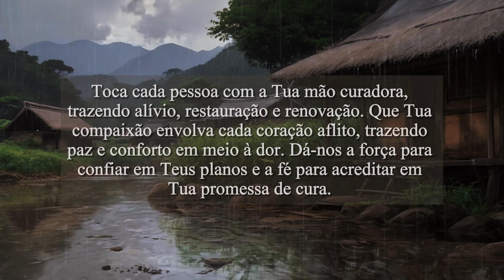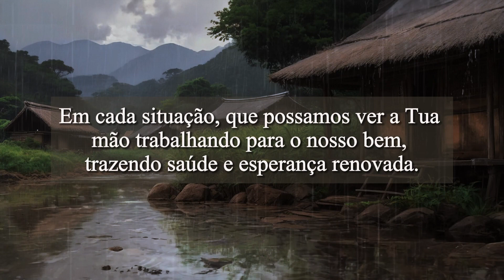🙏 Oração Poderosa Por Saúde e Restauração! Milagres Acontecem!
Esta oração é um convite para buscar a cura e o conforto em Jesus Cristo. Assista e una-se a nós neste pedido de restauração física, mental e espiritual, encontrando esperança e força nas promessas de Cristo. Deixe que esta oração fortaleça sua fé e traga paz ao seu coração.

👍Leia a BÍBLIA Diariamente!